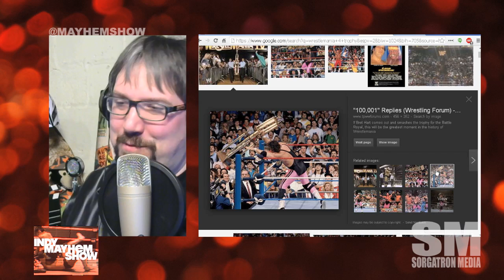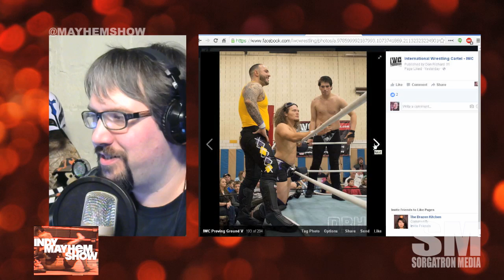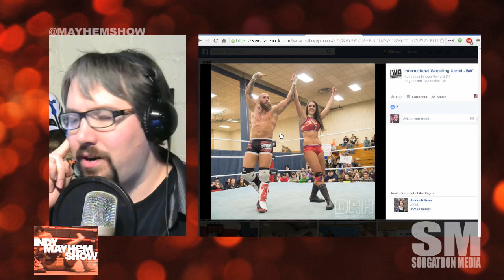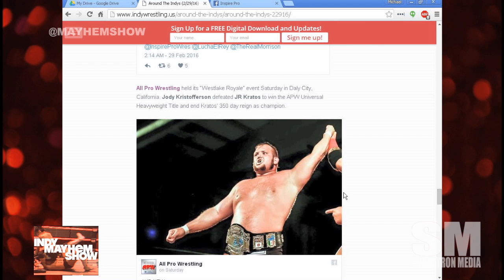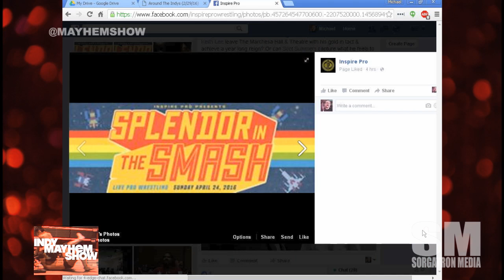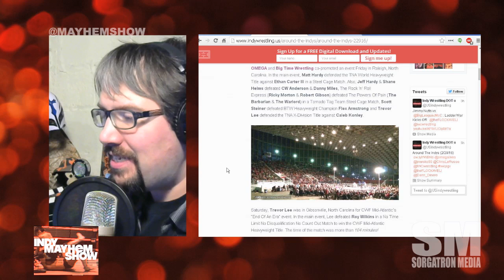Indy Mayhem Show 109: Jimmy Korderas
This week on Indy Mayhem Show 109,  former WWE​ referee Jimmy Korderas joins us to talk about being a wrestling fan in Canada, joining the WWE, and more!

Eamon Paton (@Eamon2Please) and Michael Sorg (@sorgatron) discuss the latest Inspire Pro Wrestling and International Wrestling Cartel, and other news from around the indys.

If you are in Pittsburgh, you got to go to Slice on Broadway - Beechview​ and get their food! @pgh_slice)